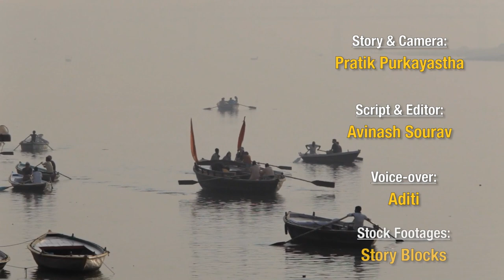UP Elections : काशी का माँझी समाज Yogi-Modi के खिलाफ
UP Elections : Varanasi के प्रसिद्ध घाटों का दीदार करने के लिए देश-विदेश से सैलानी वाराणसी आते है और इन घाटों पे सैलानी नाव में यात्रा करते हैं। यहाँ के नाव चालक यानी नाविक माँझी समाज से है। वाराणसी में माँझी समाज से लगभग डेढ़ लाख मतदाता है और पिछले चुनावो में यहाँ से भाजपा को बहुत समर्थन मिला था। लेकिन अब नाविक खुद को ठगा महसूस कर रहे है